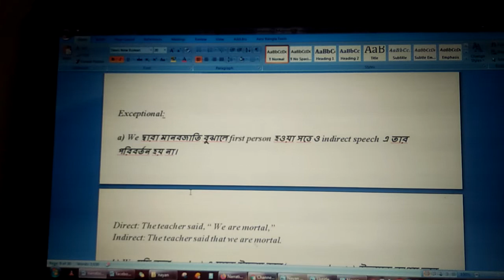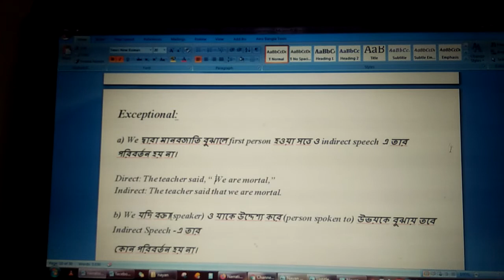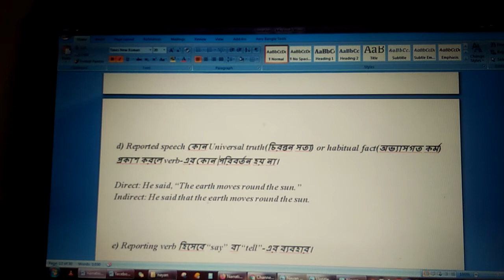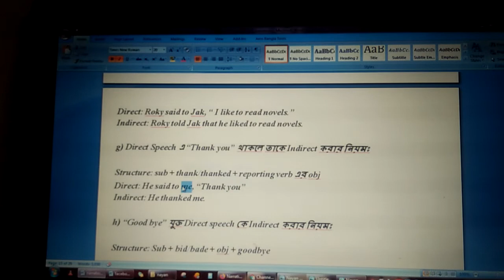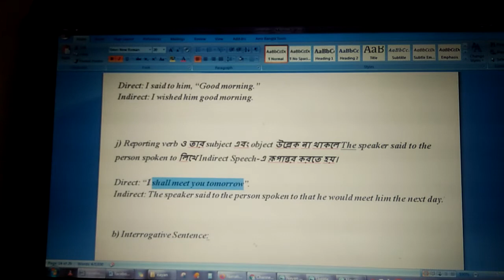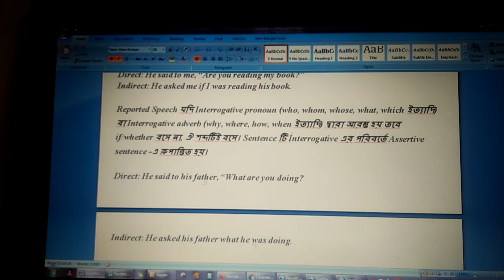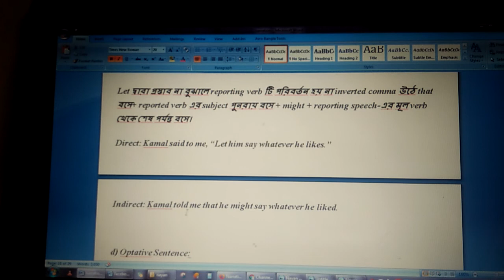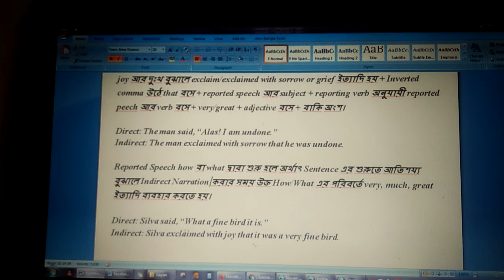English Grammar Changing Narration Exceptional Rules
Hello বন্ধুরা...
আজকের ভিডিও তে আমি direct speech to indirect speech narration নিয়ে আলোচনা করেছি, এই ভিডিওটা দেখে তোমরা যদি practice করো তাহলে স্পোকেন English এ অবশ্যই improvement করতে পারবে।

1. Read and write daily for at least 1 hour at your level, means you can start with simple English story books which is made for kids.

2.  Try to clear you all doubts regarding basic english grammar.

3. Regularly watch and follow dadar school videos on different topics like: present tense, past tense, future tense, parts of speech, modal verb, voice changae, narration, articles, spoken english practice class etc.

4. Find a partner and start speaking in English. If nobody is there start self talking.

Narration speech direct-indirectnattarion#howtolearnnarration